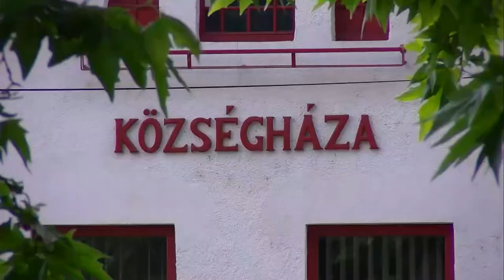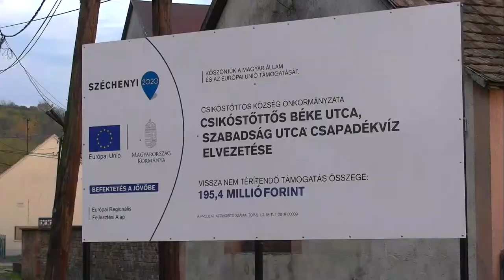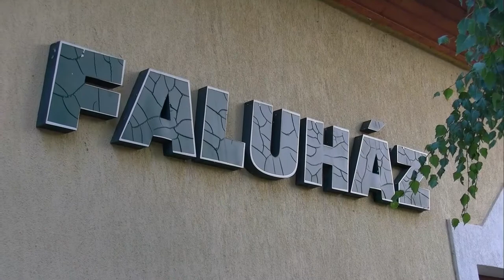20201110 kaposmenti csikostottos